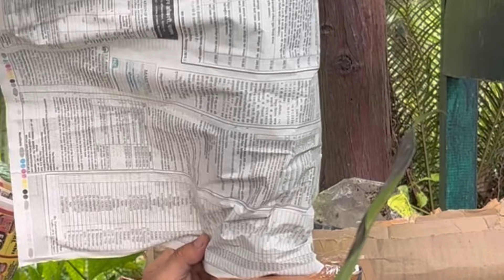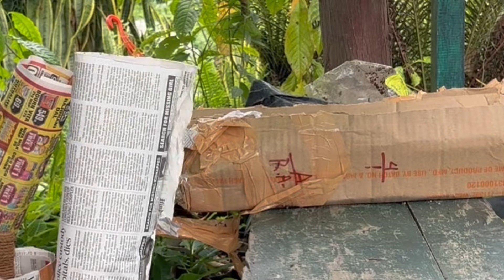Plant vlog||plants packing||last piece Genmanaii….🥹@ajvlog4128